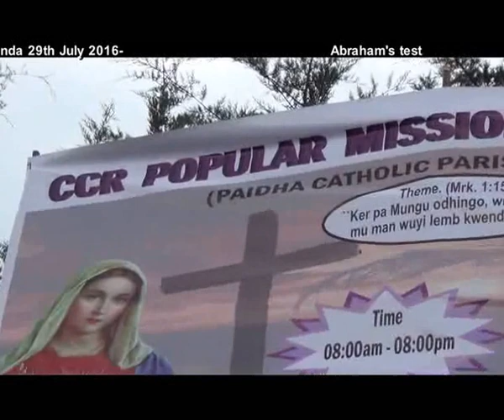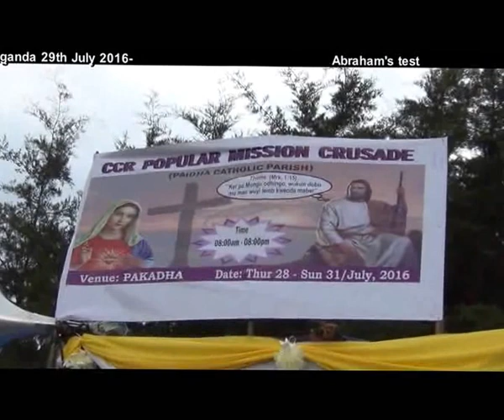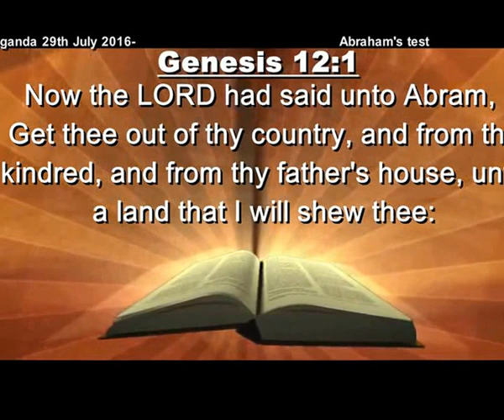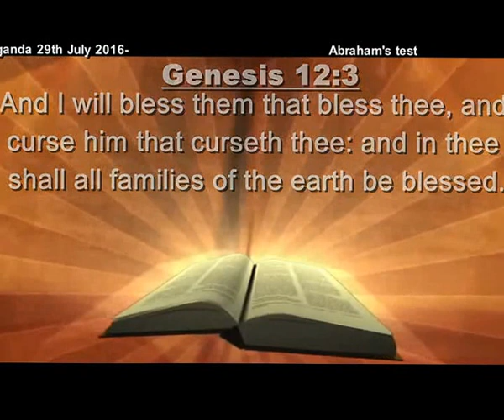Abraham's Test | Uganda | Br Johnson Sequeira